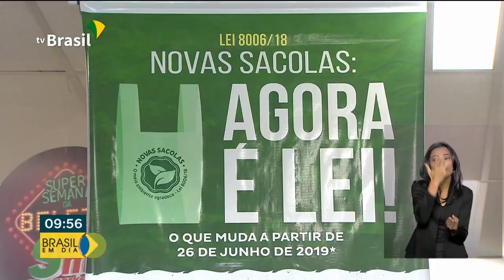Lei que proíbe uso de sacolas plásticas passa a valer hoje, no Rio de Janeiro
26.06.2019 - A partir de hoje (26), os supermercados do Rio de Janeiro estão proibidos de oferecer sacos ou sacolas plásticas descartáveis aos clientes.